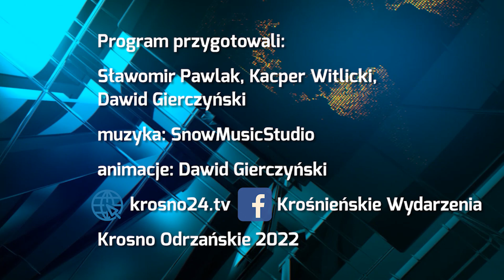Kogo odwiedził Mikołaj? - 9.12.2022 r. - krosno24.tv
Materiał pochodzi z serwisu informacyjnego "Krośnieńskie Wydarzenia" z 9 grudnia 2022 r.